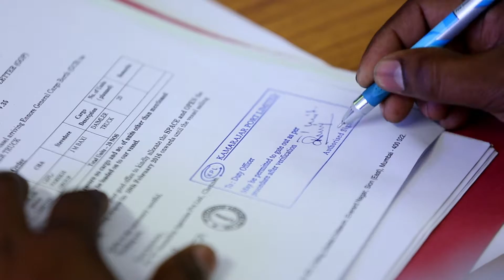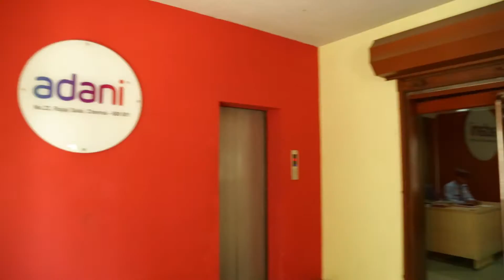Kamarajar Port Corporate Film (5 mins)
KPL Corporate Film showing the Terminals, Port facilities and infrastructure available at Kamarajar Port, the first Corporate Major Port in India.  (Duration 5 minutes - April, 2016)